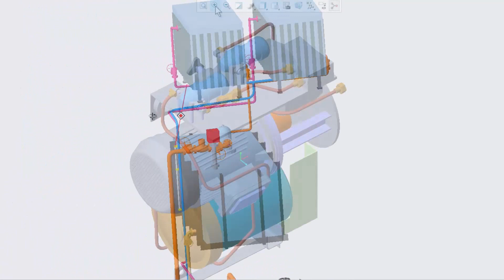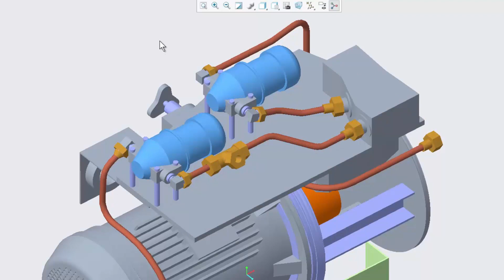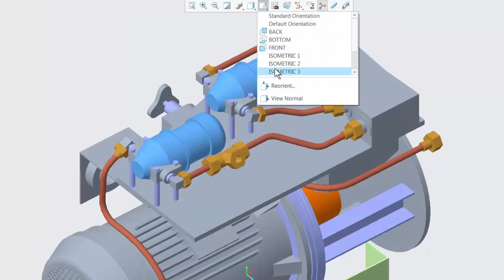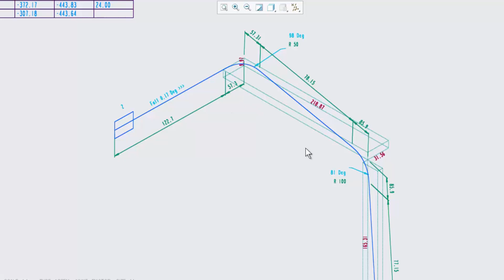The advantages of automated piping isometric generation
In this video we show you how to automatically create unscaled piping isometrics from your 3D pipework designs (from MPDS4 or Creo Piping) complete with dimensions, parts lists, cut-length lists and pipe-bending tables, ready for production.